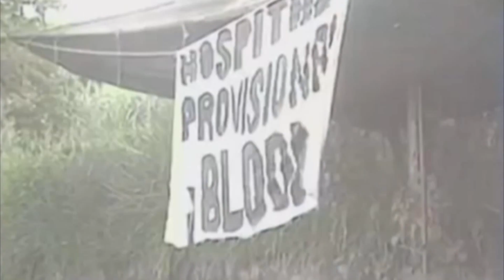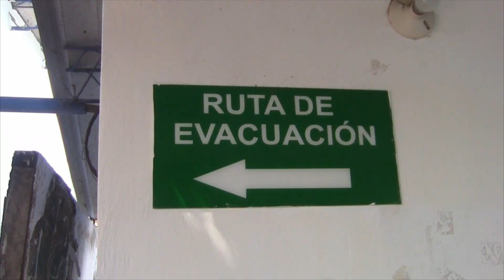Realizan Simulacro De Terremoto En Colegio INCCAS